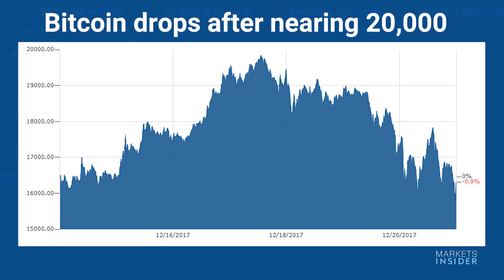Bitcoin Can Be a Bubble and Still Change the World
Business Insider's Henry Blodget and Sara Silverstein talk bitcoin, which has dipped below 16,000 after almost reaching 20,000. Silverstein says that could be because the cryptocurrency's counterpart, bitcoin cash, was somewhat legitimized when it was added to Coinbase. Blodget notes the large number of cryptocurrency offshoots and says it reminds him of the late 90s dotcom bubble. He then highlights a recent report from investment manager and former Merrill Lynch chief investment strategist Richard Bernstein, which says that bitcoin meets all five criteria for a bubble. Blodget also says that bitcoin can be both a bubble and a profound new technology, stressing that those two things don't have to be mutually exclusive.